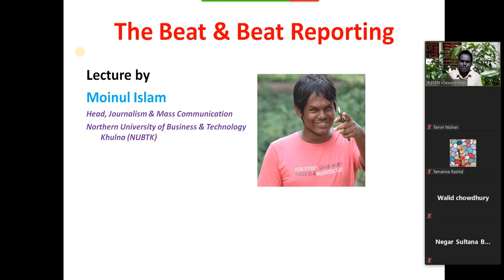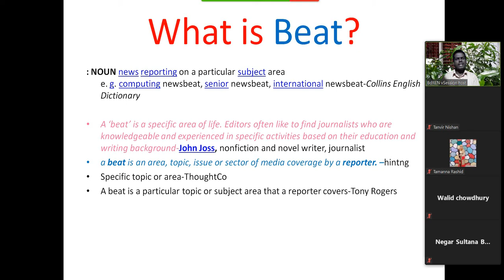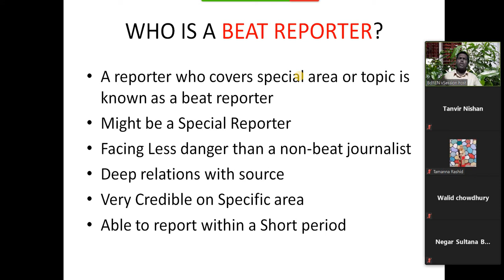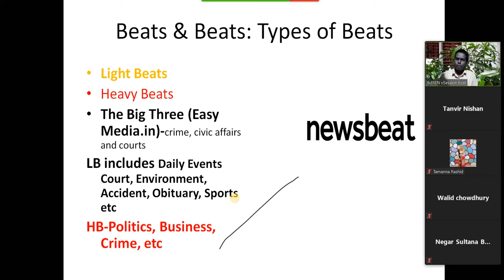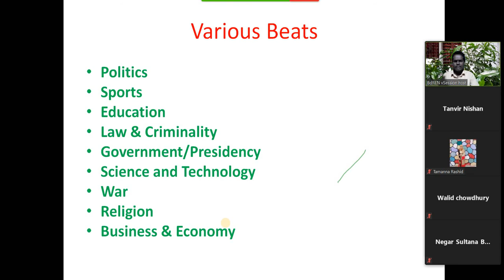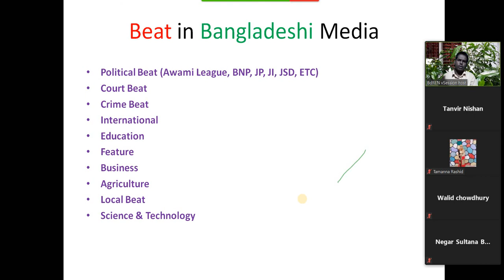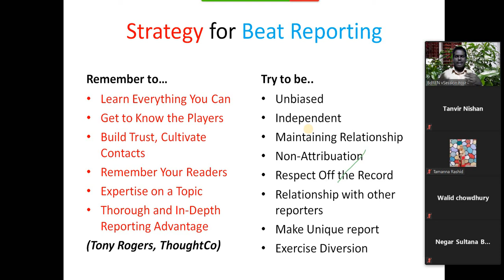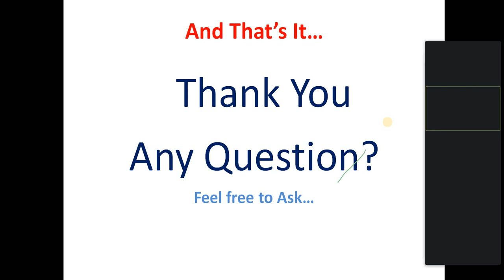News Beats || Beat Reporting || নিউজ বিট || বিট কাভার || Beat Journalism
In this Video we will discuss on News Beats, beat reporting etc with my students.
The Beat & Beat Reporting
The spelling the slide is slightly misspelled. The word is Lite not Light. Sorry for the misspelling.
Lecture by
Moinul Islam
Head, Journalism & Mass Communication
Northern University of Business & Technology Khulna (NUBTK)
A ‘beat’ is a specific area of life. Editors often like to find journalists who are knowledgeable and experienced in specific activities based on their education and writing background-John Joss, nonfiction and novel writer, journalist
a beat is an area, topic, issue or sector of media coverage by a reporter. –hintng
Specific topic or area-ThoughtCo
A beat is a particular topic or subject area that a reporter covers-Tony Rogers
WHO IS A BEAT REPORTER?
A reporter who covers special area or topic is known as a beat reporter
Might be a Special Reporter
Facing Less danger than a non-beat journalist
Deep relations with source
Very Credible on Specific area
Able to report within a Short period
Beats & Beats: Types of Beats
Lite Beats
Heavy Beats
The Big Three (Easy Media.in)-crime, civic affairs and courts
LB includes Daily Events Court, Environment, Accident, Obituary, Sports etc
HB-Politics, Business, Crime, etc
Politics
Sports
Education
Law & Criminality
Government/Presidency
Science and Technology
War
Religion
Business & Economy
Beat in Bangladeshi Media
Political Beat (Awami League, BNP, JP, JI, JSD, ETC)
Court Beat
Crime Beat
International
Education
Feature
Business
Agriculture
Local Beat
Science & Technology
Strategy for Beat Reporting
Learn Everything You Can
Get to Know the Players
Build Trust, Cultivate Contacts
Remember Your Readers
Expertise on a Topic
Thorough and In-Depth Reporting Advantage
(Tony Rogers, ThoughtCo)
As a beat Reporter Try to be
Unbiased
Independent
Maintaining Relationship
Non-Attribuation
Respect Off the Record
Relationship with other reporters
Make Unique report
Exercise Diversion
Any Question?

Beat reporting bangla. what is news  beat, what is beats in journalism? beats in journalism, beats in news media, news beat and journalism, news beat in news media.
সস্তায় সবচেয়ে ভাল পণ্যগুলো কিনতে আমাজনের এই লিংকে যান প্লিজ ( Go this link to get the best product with cheapest price)